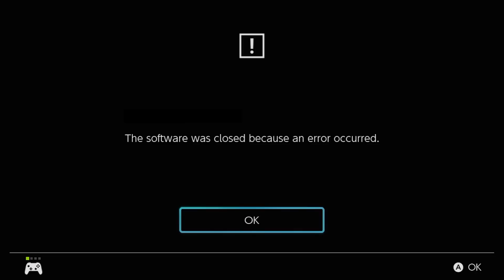Among Us New Map - If Innersloth Released New Roadmap (New Map)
What If Innersloth released Roadmap right now..?
At 100k I will be doing a voice reveal 👀 Lets get that goal!

Come chat with me and the mods and have fun on :)